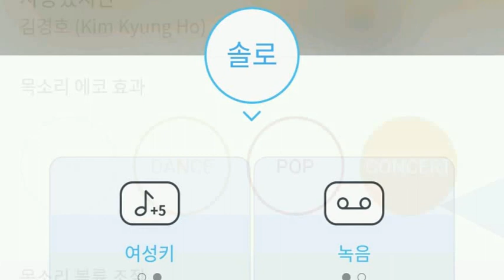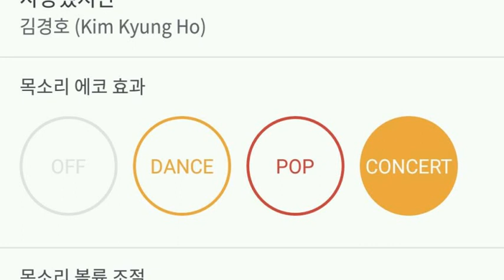[everysing] 사랑했지만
Singer : SW사회사업가태로미
Title : 사랑했지만

5키업 싱어 태로미♡

    1. 고퀄리티 반주에 맞추어 무료로 노래를 부를 수 있습니다.
    2. 녹음과 녹화가 가능합니다.
    3. 모바일 기기에 저장한 곡을 ‘My 채널’에 업로드하여 언제 어디서든 내가 부른 노래를 감상할 수 있습니다.
    4. My 채널에 업로드 한 노래를 친구에게 공유할 수 있습니다.
5. 에브리싱 홈페이지 에서도 My 채널 이용이 가능합니다.